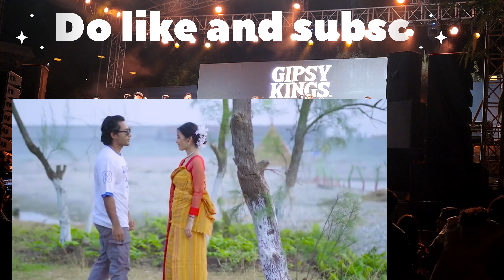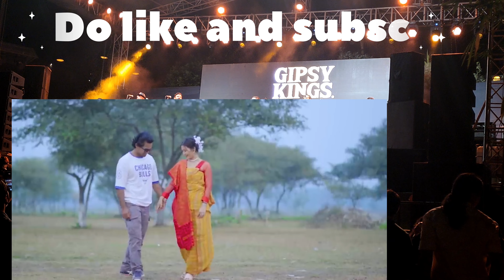Bodo romantic best 2 songs 2023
नाया खोइब्ला गाहाइनि video खौइ

how to writeTitle&Tag video link

        भिडिअ editor kinemaster apps नि link खोव गाहाइ आउ होनाइ जाबाइ

 जाइ बितांगा youtube channel खौव मबाइल फोन्जों youtube channel खौव माबादि create खालामो 2022.How to create Youtube channel Bodo।2022

old Bodo romantic songs
Bodo sad song
how_toincreaseviews on youtube channel in bodo